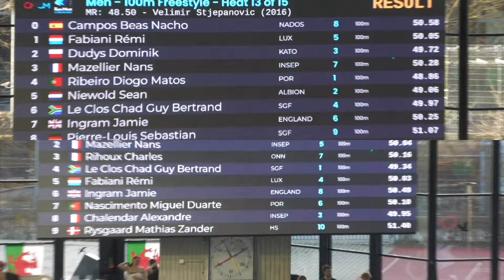RACING AT THE LUXEMBOURG EURO MEET!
A recap and all of the races from the Luxembourg Euro meet. Heats at the top, finals at the bottom of the screen.
Some good swims from me: 50 fly 24.42, 100 fly 53.31, 100 free 50.25.